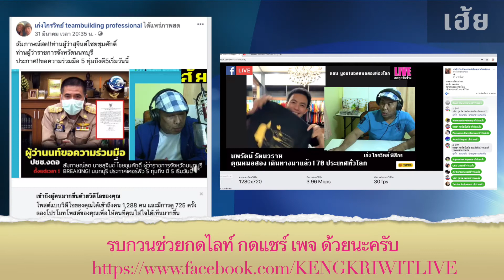เฮ้ยเก่งอะ 22 มีนาคม ปี 2563 ว้นเกิดรายการออนไลน์แบบไลฟ์สด ชื่อรายการ เฮ้ย!!!เก่งอ่ะ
เก่งไกรวิทย์ พิธีกรและนักสร้างกิจกรรมแบบไร้ขีดจำกัดถนัดเรียกเสียงหัวเราะเจาะอารมณ์ผู้ฟัง
ติดต่องานพิธีกร,teambuilding,​icebreaking,จัดกิจกรรมPARTY สร้างความสามัคคีในองค์กรและกิจกรรมอบรมสัมมนา โทร หรือ ผจก.แหม่ม 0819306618 เบอร์สำรอง